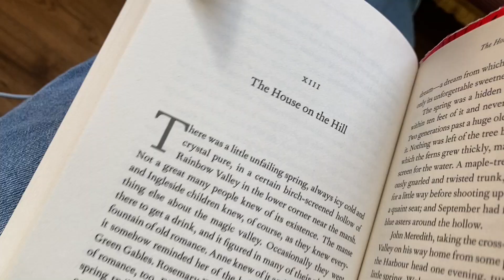winter break❄️☃️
my winter break ended up being 2 months off... and it was amazing. so here's something to remember it by :)